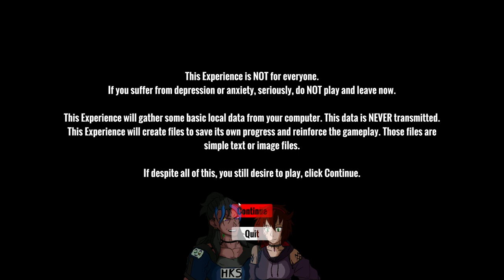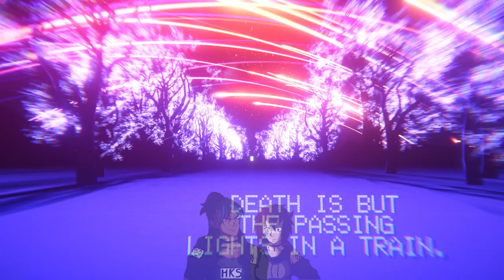FINALE - When The Darkness Comes - Let's Play - Part 4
CW for Depression, Anxiety